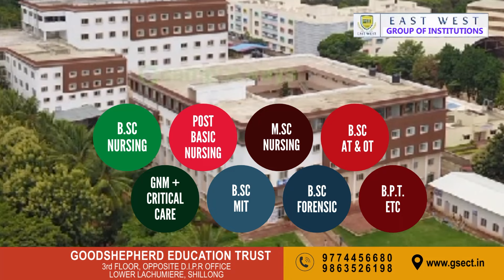MAHAM KA HNYF IA KI TROK KIBA IAID IAKA SUROK UMPUNG SHA WEILOI